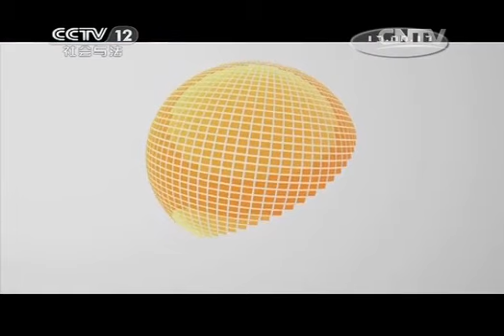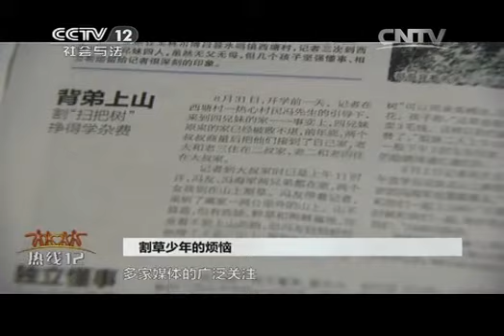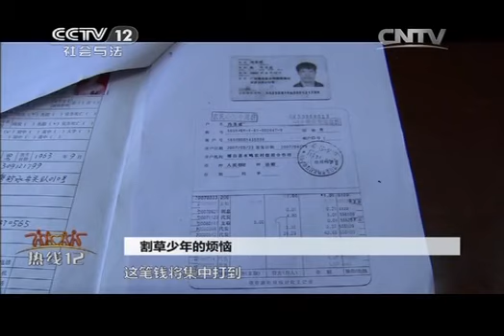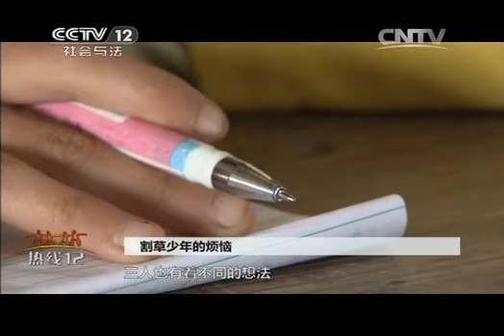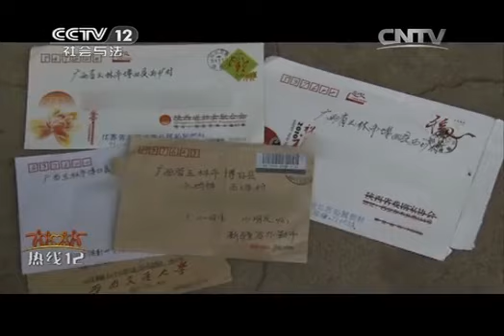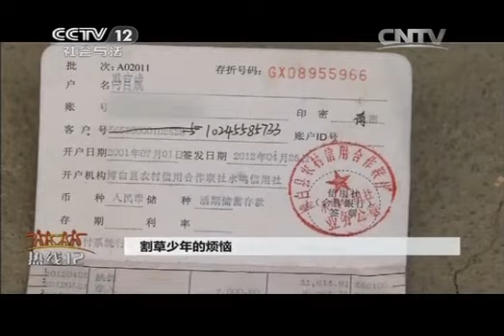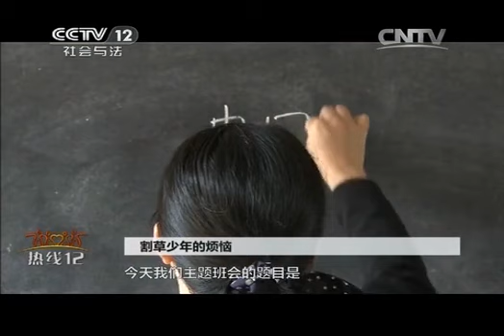20150308 热线12 割草少年的烦恼